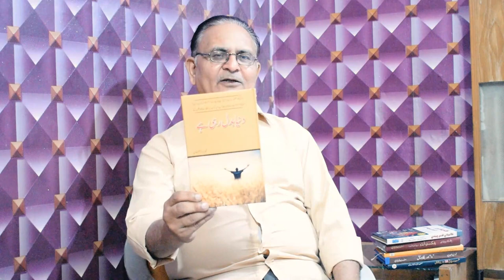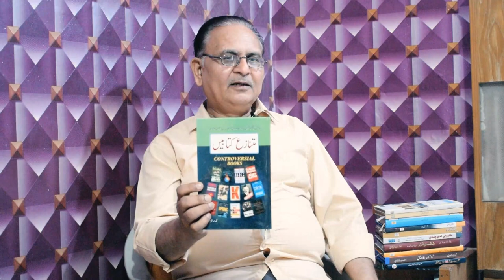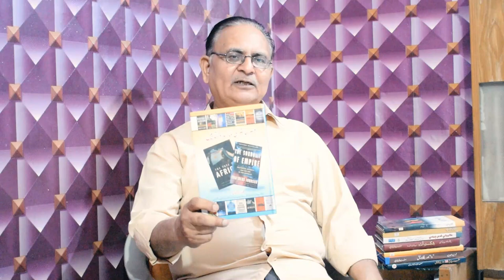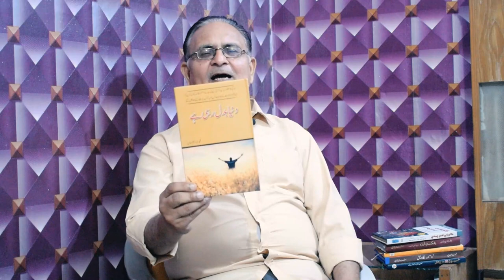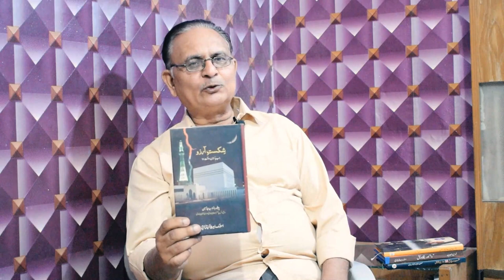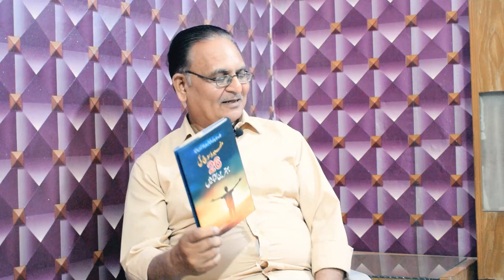Book Author Interview - 13 Published Books - M Ibrahim Khan - Book Review and Summary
One day with  M. Ibrahim Khan to talk about his 13 published books.
ایک دن جناب ایم ابراہیم خان کے ساتھ ان کی لکھی ہوئی ۱۳ سے زیادہ کتابوں پرگفتگو۔

ایم ابراہیم خان کو صحافت کی دنیا میں 23 سال سے زیادہ ہوچکے ہیں۔ بین الاقوامی تعلقات اور سیاسات کے ساتھ آصول تجارت کے موضوعات پر تصنیف کی ہے وہ اردو، انگریزی کے علاوہ ہندی اور گجراتی زبانوں سے واقفیت رکھتے ہیں۔